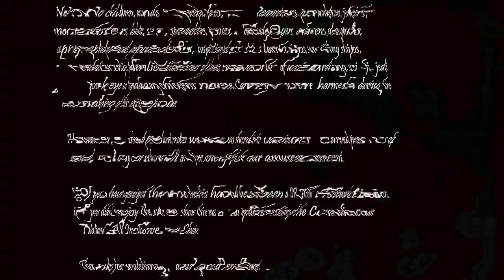Our New Look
Our look has temporarily changed. Hope you like it.